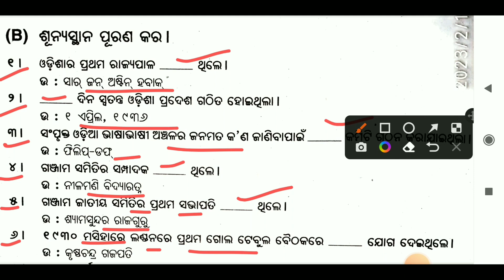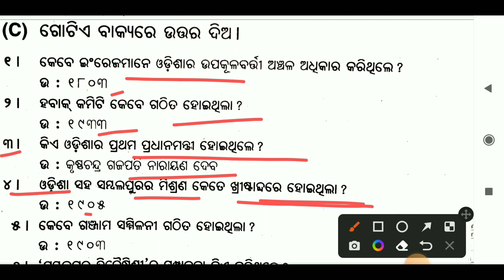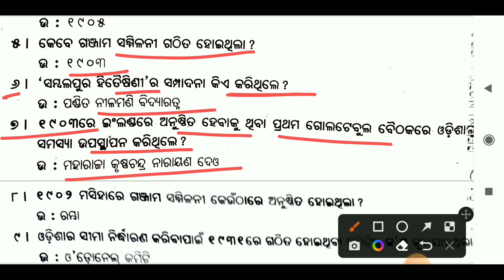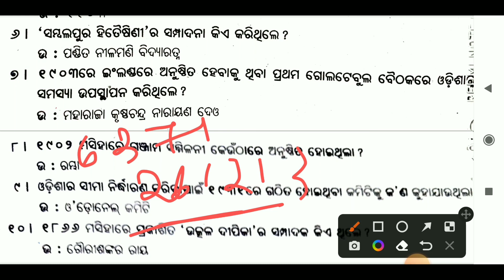History class 12/Formation of the province of odisha/selection MCQ/Chse Learning Hoop/History MCQ/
formation of the province of odisha
selection MCQ
chse learning hoop
History mcq
history mcq class 12
formation of odisha
odisha province
odisha
odisha formation
+2 history
plus two history
class 12 history
selection history mcq
history class
history selection long question
history selection short question
+2 2nd year history
history mcq
history short question
chse odisha
chse exam 2023
exam datesheet
exam admit card
exam guidelines